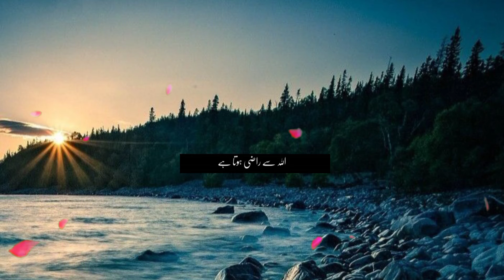Sari jindgi 💫 kaha rab 💚 raji 🤲 ho jaye ✅ mavlana ajamal raza qadri whatsapp bayan status